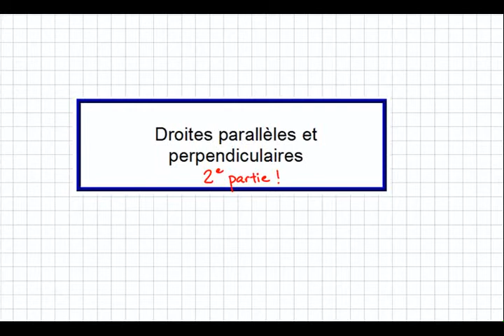MAT4107 Droites parallèles et perpendiculaires. Partie 2